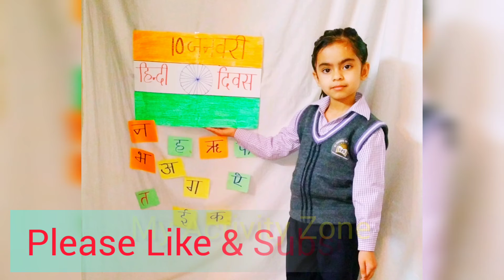21Feb 2022 International Mother Language Day पर दिल छू लेने वाली कविता | हिन्दी माऋ भाषा पर कविता